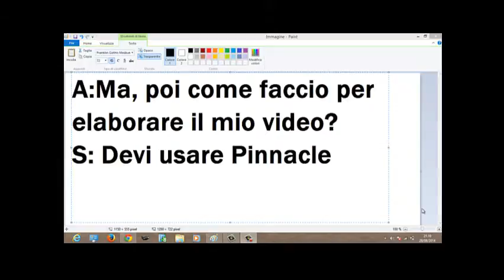Storia di A e S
A ha bisogno di aiuto per elaborare dei video, e chiede al suo amico S se conosce un programma per farlo